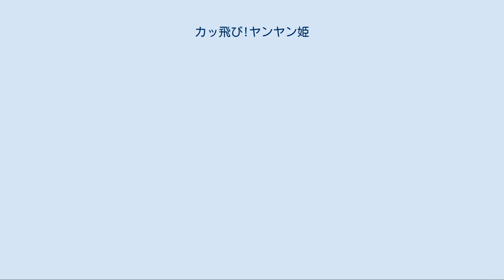カッ飛び!ヤンヤン姫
『カッ飛び!ヤンヤン姫』（カッとびヤンヤンひめ）は、1988年10月4日から同年12月27日まで、テレビ東京系列で放送されたバラエティ仕立ての時代劇である。
放送時間は毎週火曜19:00 - 19:30 (JST) 。
第1話のみ19:00 - 20:00の拡大スペシャルで放送。
全13話。
 ヤン姫と柳生薬丸の忍者兄妹が仲間たちと共に、江戸で起きる様々な事件を解決する物語。
 勧善懲悪物の時代劇の体裁を採っているが、当時の人気芸能人が多数出演し、劇中の随所に歌あり、笑いありの演出が挿入されるコミカルな内容となっており、また、地上げ・ディスコ・暴走族・ネズミ講など、現代（1988年当時）の風俗が登場するなどの型破りな演出も取り入れられた。
 開園まもない時期の日光江戸村でロケ撮影が行われ、「日光江戸村劇団」も脇役で出演した。
また番組タイトルは1977年10月から1987年9月まで同局にて放送されていた『ヤンヤン歌うスタジオ』を踏襲しており、ヤンヤンシリーズの3作目でもあった。
 時は（一応）江戸時代、江戸の町は平和が続いていたが、その裏で様々な悪が蠢いていた。
だがそんな悪事に対して敢然と立ち向かう兄妹忍者がいた。
将軍の側室の子供である柳生忍者兄妹・ヤン姫と柳生薬丸であった。
兄妹はいつもは町民として暮らしているが、事件が起こると柳生忍者と化し、得意の忍術や、柳生忍者の武器製造人・尾形大之進の作った兵器で、悪人を懲らしめていった。
 だがそんな兄妹の前に、強敵が現れた。
幕府転覆を企む悪の忍者集団・風魔忍者だ。
風魔は海外からの強敵を派遣して襲ったり、罪も無い侍などを利用して、次々と悪事を企む。
だが柳生兄妹は尾形を始め、五月太夫や千兵衛といった仲間たちに助けられながら、風魔の悪事を粉砕していく。
 次々と悪事を妨害された風魔は、遂に最後の手段に出た。
「おネズミ教」なる宗教団体を開き、次々と町民を信者にして、幻術で町民たちを操り出した。
だが柳生兄妹と仲間たちは「おネズミ教」の総本山へ向い、風魔と対決、幻術に苦しみながらも、遂に風魔を倒したのであった…。
 ヤン姫（ヤンひめ） 演 - 立花理佐（出生シーンのみ小西杏奈） 本編の主人公。
将軍の側室の子供であったが、幼少時に柳生の里で忍者の修業をし、くの一として江戸へ戻された。
そして兄・薬丸と共に、江戸の平和を守る事となる。
普段は町民を装っているが、いざ事件が起きると、大木に隠した柳生石舟斎ゆかりの手鏡で「柳生くの一ヤン姫」へと変身する。
 柳生 薬丸（やぎゅう やくまる） 演 - 薬丸裕英 副主人公。
ヤン姫の実の兄にして柳生忍者。
彼も普段は町役者・薬之丞となっているが、事件がおきると柳生忍者と化し、ヤン姫を助ける。
 尾形 大之進（おがた だいのしん） 演 - 尾形大作 柳生忍者の武器製造人で、柳生兄妹のために様々な武器を作る。
普段は傘屋。
 五月 太夫（さつき だゆう） 演 - 五月みどり 一座「五月座」の女座長で、とても気っ風がいい。
第6話でヤン姫を助ける柳生忍者であることが明かされる。
 千兵衛（せんべい） 演 - せんだみつお あまり流行らない旅籠「せんだ屋」の主人。
ひょうきんな男だが、彼もヤン姫を助ける柳生忍者であることが第6話で明かされる。
武器はヌンチャク風の算盤。
 第4話から登場する悪の忍者集団。
幕府転覆のために様々な悪事を企む。
また、頭領はドクロのお面を被り、幻影で現れる。
 権造（ごんぞう） 演 - ウガンダ・トラ 風魔の中忍。
変装して悪事を働いたり、下忍たちを指揮する。
巨漢で怪力自慢。
 アゴ松（アゴまつ） 演 - アゴ勇 権造と並ぶ風魔の中忍。
権造と共に悪事や指揮を担当する。
面長で出アゴが特徴。
お調子者。
 喜助（きすけ） 演 - 藤本正則（見栄晴） 「せんだ屋」の丁稚。
おっちょこちょいで、風魔などの悪事に利用されることが多い。
 お弓（おゆみ） 演 - 藤真由美 おひろ 演 - 石田浩子 お咲（おさき） 演 - 樫村たまき 薬之丞の追っかけをしている町娘。
 ナレーター 声 - 銀河万丈 第1話 第2話 第3話 第4話 第5話 第6話 第7話 第8話 第9話 第10話 第11話 第12話 作詞 - 秋元康、作曲 - 筒美京平、編曲 - 船山基紀、歌 - 立花理佐。